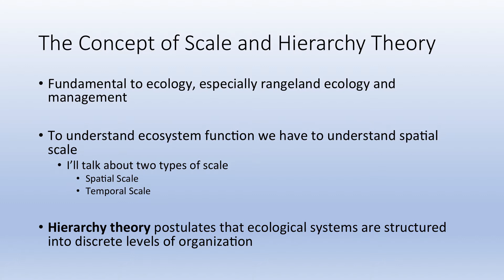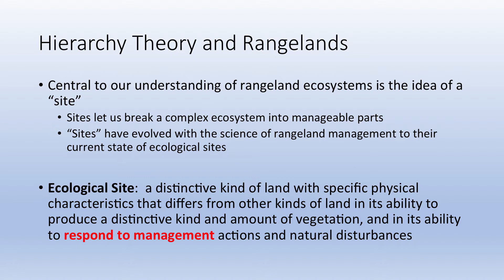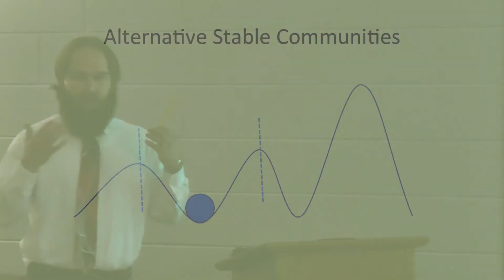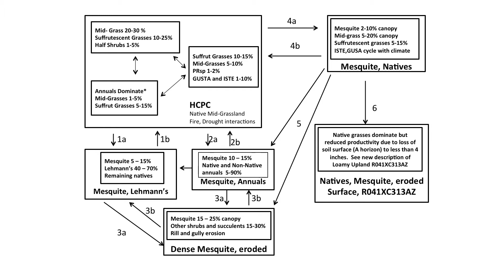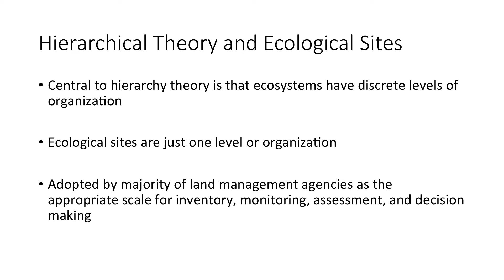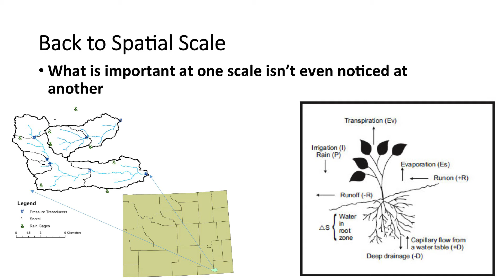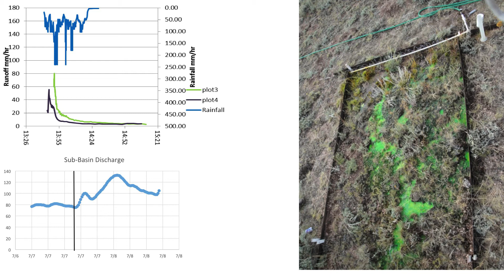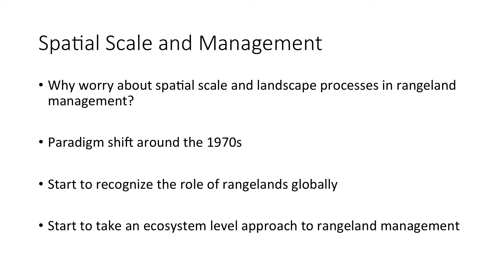Exploring Scale in Rangeland Management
Anthony Perlinski presents "Exploring Scale in Rangeland Management," part of the Graves Lecture Series at Chadron State College.